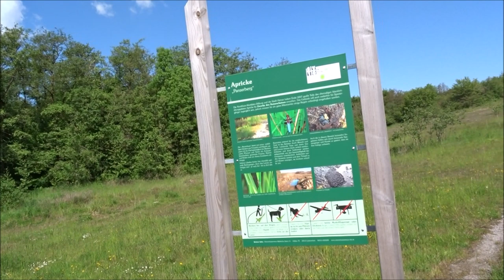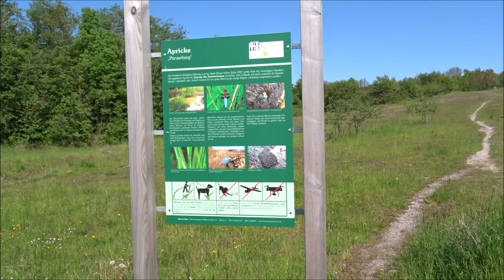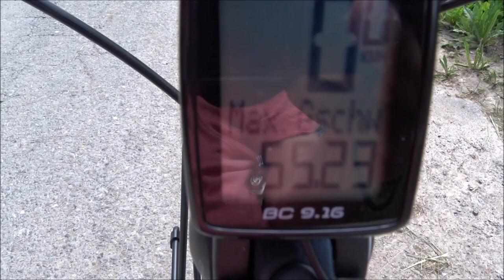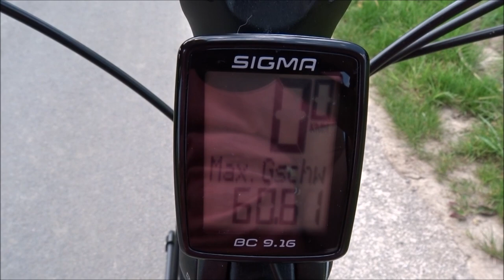Radtour Hemer Apricke Sauerlandpark Riemke Brockhausen